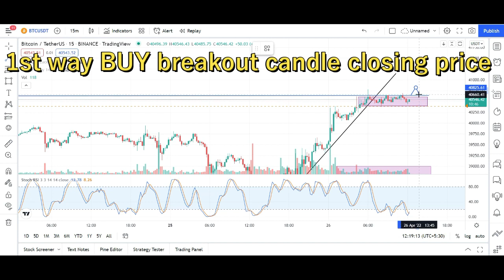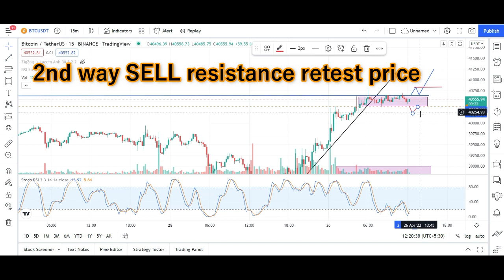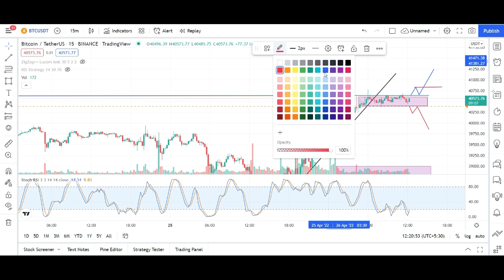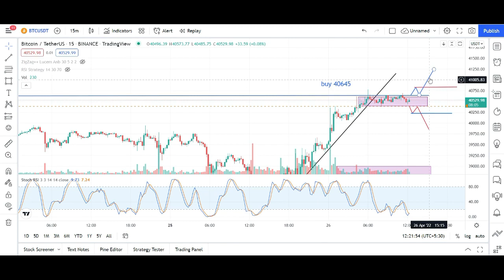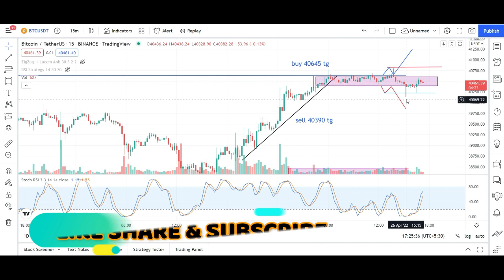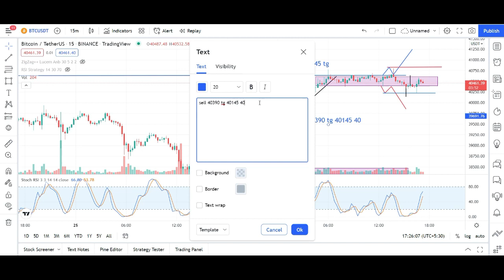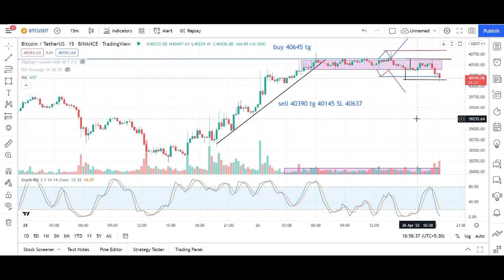btc price prediction today bitcoin 15-minute chart pattern analysis btc prediction intraday trade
अगर आप मेरी लिंक थ्रू Zerodha में अकाउंट ओपन करते हैं तो आपको आल सेगमेंट के कॉल फ्री में मिलेगा। अगर अकाउंट ओपन करना हैं तो मुझे कॉल करे यह फिर व्हाट्सप्प करे।

Open a free Damat account in Angel Broking, Open a free trading & demat account in Angel Broking. Open Free* Demat Account! 20 rs Per order for intraday F&O, Currencies and Commodities,

bitcoin prediction today,
btc price prediction today,
bitcoin chart analysis today,

Is Bitcoin going up or down today?
What will Bitcoin be worth in 24 hours?
What will Bitcoin be worth 2022?
What will Bitcoin be worth in 2023?
What will Bitcoin cash be worth in 2025?
What will be the value of Bitcoin in 2021?
Can Bitcoin get to 100k?
Can Bitcoin reach 1million?
How high can BTC go?
Will Bitcoin hit 70k?
Who owns the most Bitcoin?
Is Bitcoin rising in 2021?

bitcoin price prediction chart
bitcoin price prediction end of 2021
btc prediction today tradingview
bitcoin prediction today inr